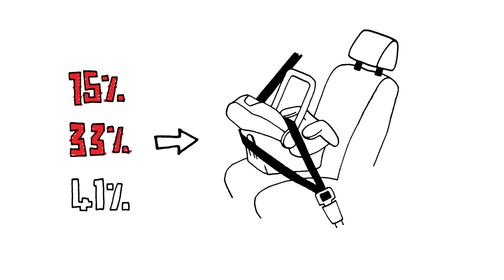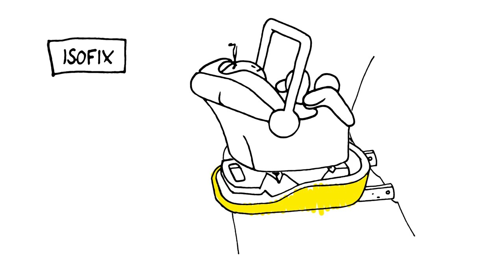Maxi-Cosi | Veilig in de auto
Maxi-Cosi | veilig in de auto. Task force kinderveiligheid